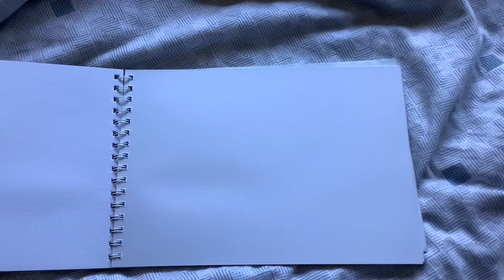My art sorry that it’s so blurry should I make tutorial on how to do this?